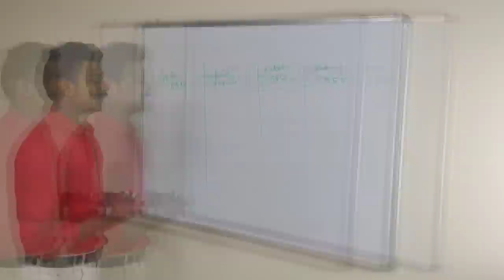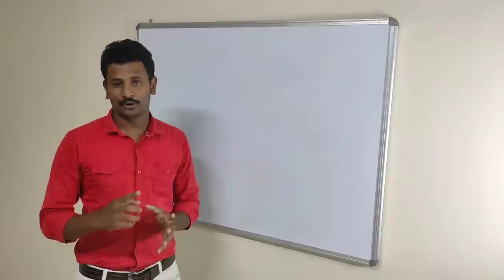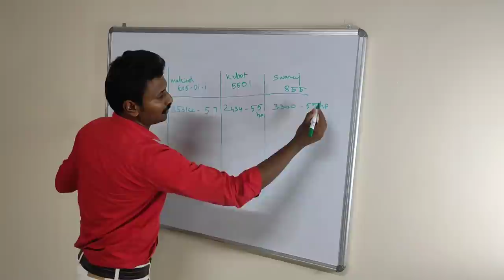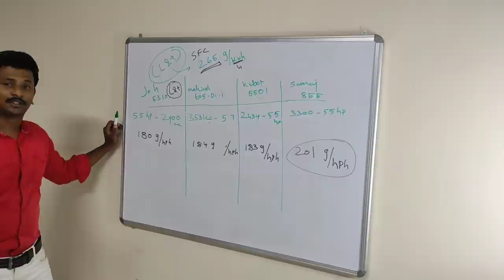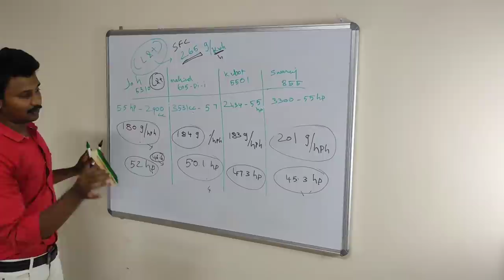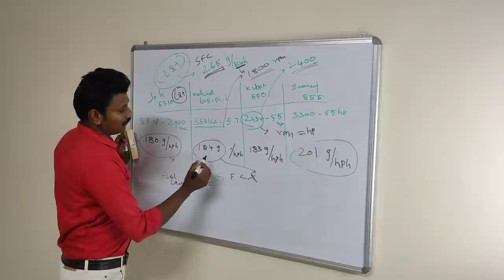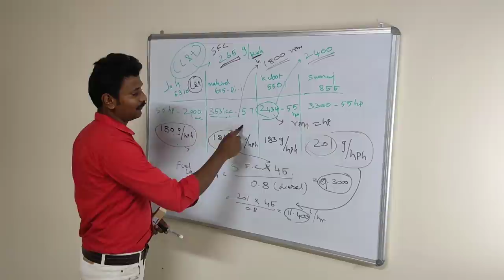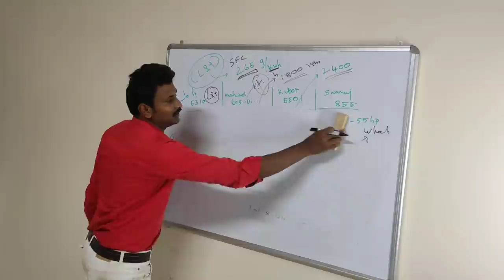Johndeer5310 vs Mahindra novo 605 di I vs Kubota mu5501 fuel comparison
this video clearly explain the concept for fuel consumption in  tractor engines and also give every terms with simple explanation